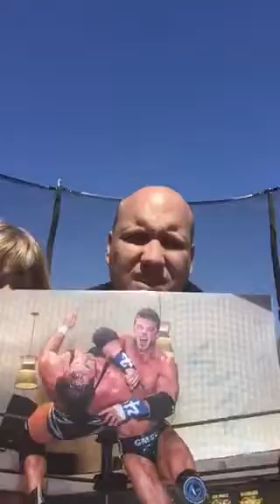Brads collection / Braden's toy show wrestlecrate April 2017 unboxing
Awesome crate this month